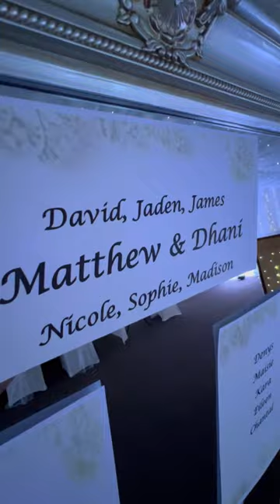Dhani & Matthew Kennedy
Wedding of Dhani & Matthew Kennedy on 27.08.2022 at Green Valley Golf Academy